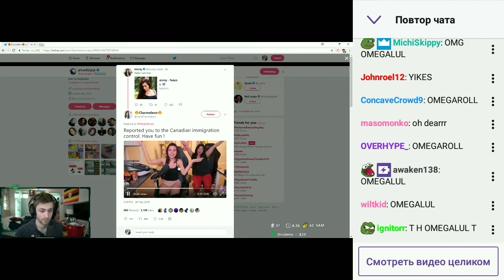Sodapoppin Reacts To "So I married a Canadian and I came to Canada, and I divorced him"